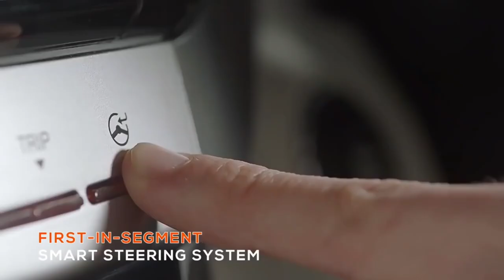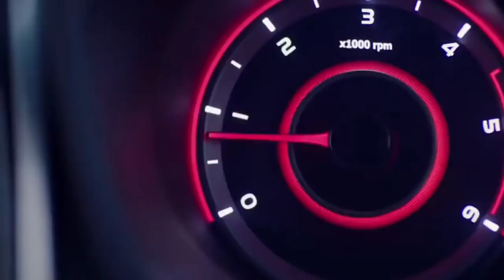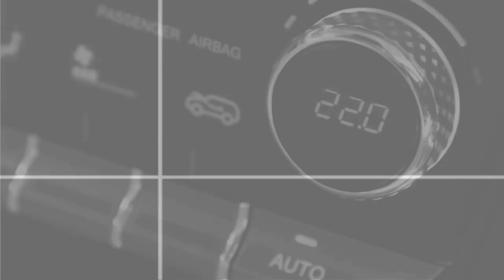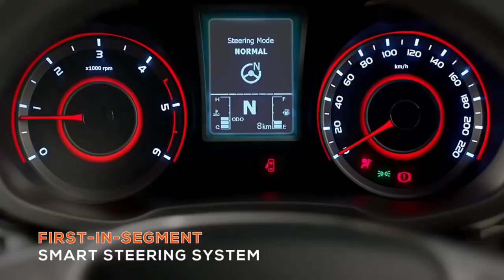2022 Mahindra XUV 300 Facelift | Price | Features | Full Review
2022 Mahindra XUV 300 Facelift | Price | Features | Full Review